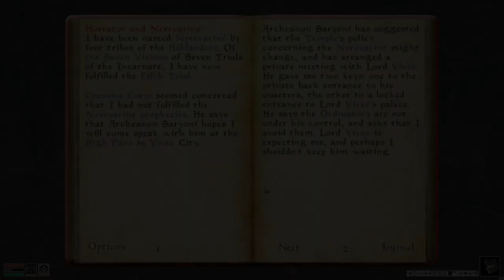Talky Morrowind + Tamriel Rebuilt - Main Quest - Hortator and Nerevarine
I needed this to continue the Temple quests later. (I chose Crassius of those councilors, who can redirect the Nerevarine to Tholer Saryoni, just because he's in the Vivec city, I swear. ;) )
I can still make the player character the Hortator of Redoran and Hlaalu (maybe Indoril and Dres as well), when the mainland councilors come into play.